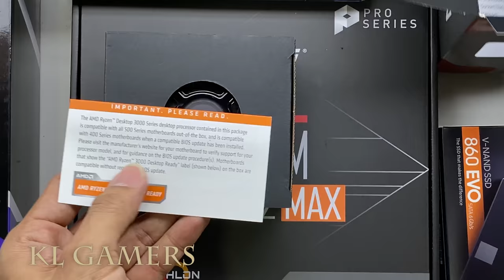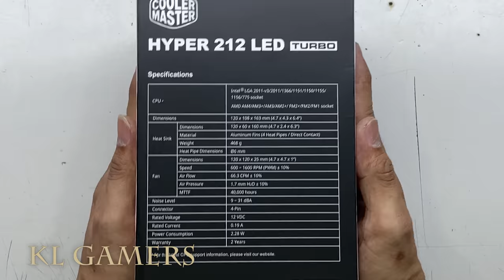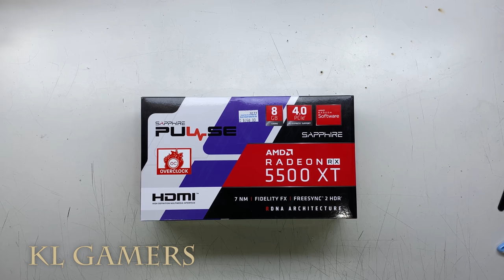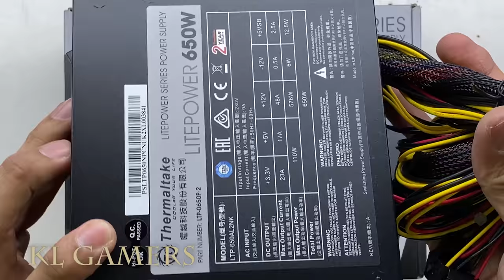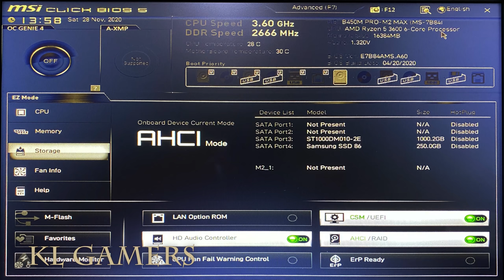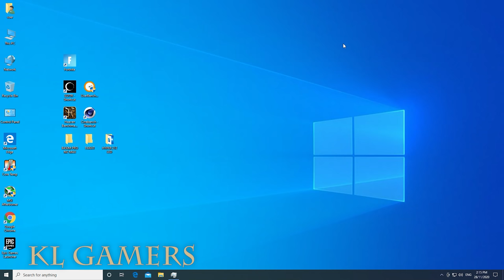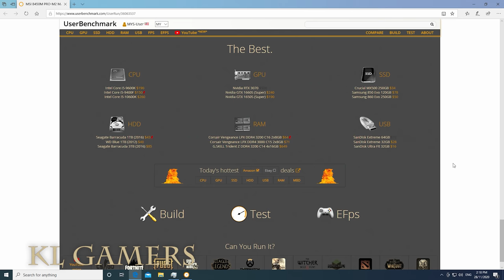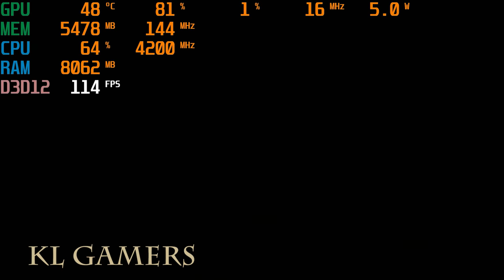AMD Ryzen 5 3600 msi B450M PRO-M2 MAX Hyper 212 LED 5500 XT Pulse GANK 5 Gaming PC Build Benchmark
AMD Ryzen 5 3500X 6-Core 3.6GHz Processor (4.1GHz Turbo, 6C/6T, 3MB L2 & 32MB L3, 65W, Wraith Spire Cooler)
(Amazon link) =

Processor = AMD Ryzen 5 3600 6-Core 12-Thread Unlocked Desktop Processor Wraith Stealth Cooler (DEC)
(Amazon link) =

Cooler = Cooler Master RR-212TR-16PR-R1 Hyper 212 LED Turbo- Red Top Cover is Equipped with Dual 120mm PWM Fans Red LEDs CPU Cooler (JAN)
(Amazon link) =

Motherboard = MSI ProSeries AMD Ryzen 1st and 2ND Gen AM4 M.2 USB 3 DDR4 D-Sub DVI HDMI micro-ATX Motherboard (B450M PRO-M2 Max) (B450MPM2MAX)
(Amazon link) =

RAM = ADATA DDR4- 16GB RAM - DIMM 288-pin - 2666 MHz / PC4-21300 - CL19-1.2 V - unbuffered - Non-ECC
(Amazon link) =

SSD = Samsung 860 EVO 500GB 2.5 Inch SATA III Internal SSD (MZ-76E500B/AM)
(Amazon link) =

Graphics Card = Sapphire 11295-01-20G Radeon PULSE RX 5500 XT 8GB GDDR6 HDMI / Triple DP OC w/ backplate (UEFI) PCIe 4.0 Graphics Card
by SAPPHIRE
(Amazon link) =

Power Supply = Thermaltake Litepower 650W = RM159
(Amazon link) =

Casing = SEGOTEP GANK 5 GAMING ATX CASE (JAN)
(Amazon link) =